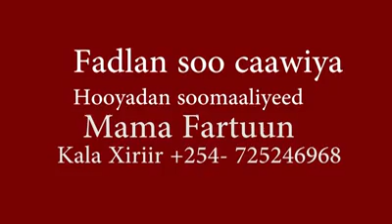Runtii wa sheeko laga xumaado ilahayow ugargaar